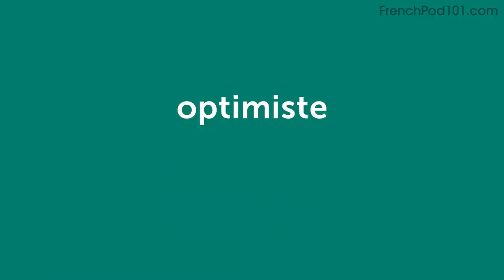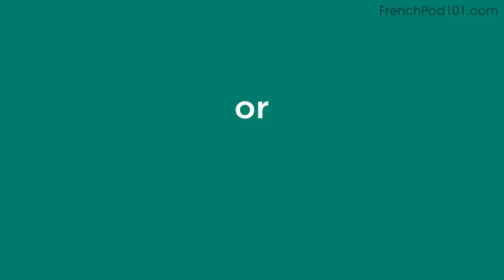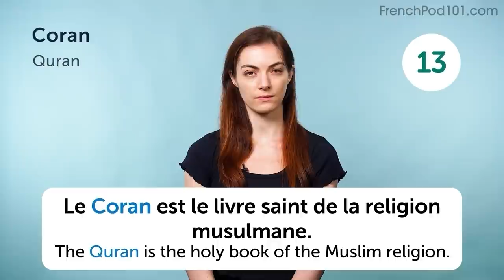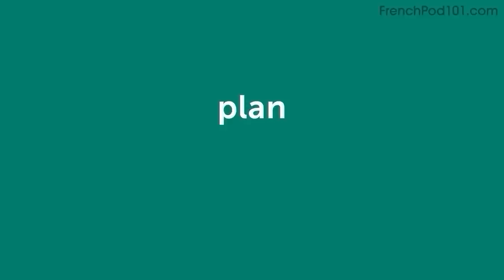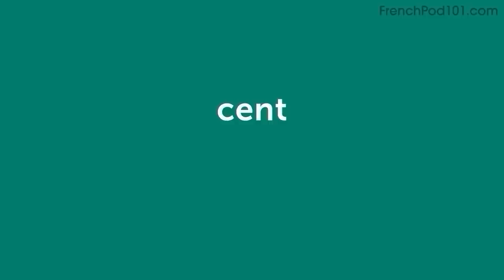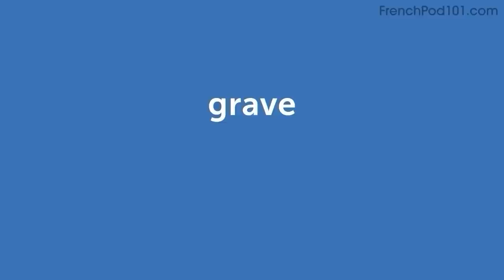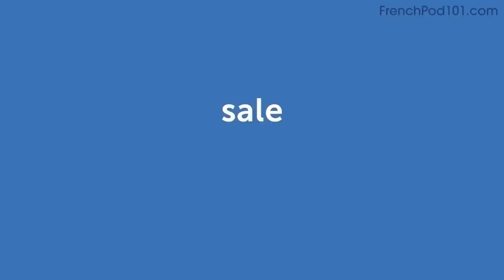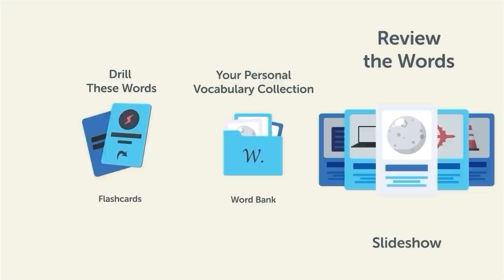800 French Words for Everyday Life - Basic Vocabulary #40